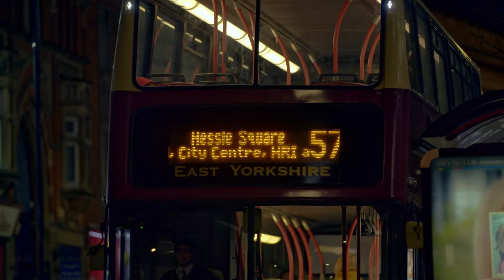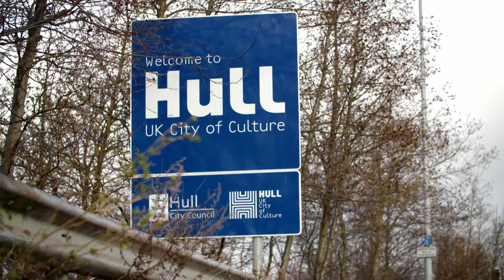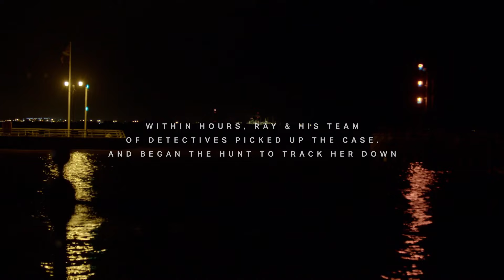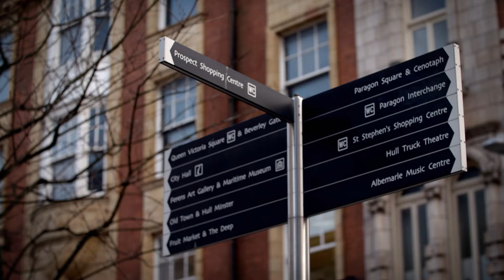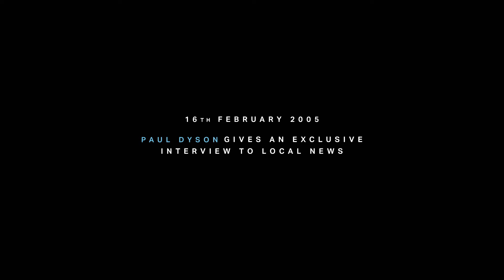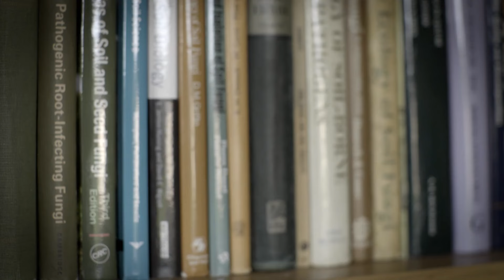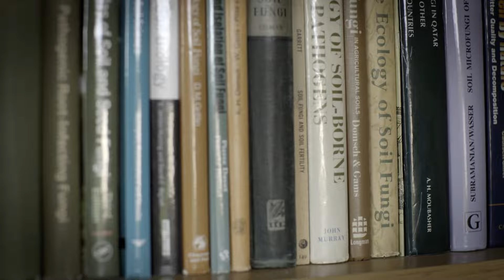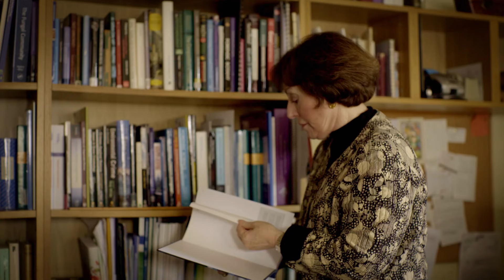Home Alone MURDER: Hull | Murdertown (True Crime) | Crime Documentary | Reel Truth Crime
Hosted by Happy Valley actress Katherine Kelly, this true crime series travels across the country to examine crimes that rocked a particular city. First stop: Hull. (S1, ep 1)

Katherine Kelly travels the UK to examine crimes that shocked the nation.